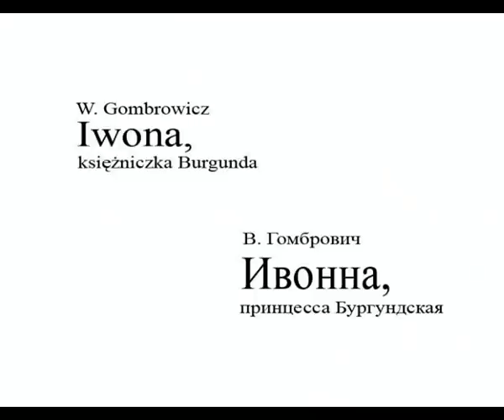Евгений Лавренчук "Ивонна, принцесса Бургундская"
Польский Театр в Москве Евгения Лавренчука "Ивонна, принцесса Бургундская" 2004г.
Eugene Lavrenchuk`s Polish Theatre in Moscow. "Iwona, ksiezniczka Burgunda" Polski Teatr w Moskwie.
 Rezyser Eugeniusz Lawrenczuk